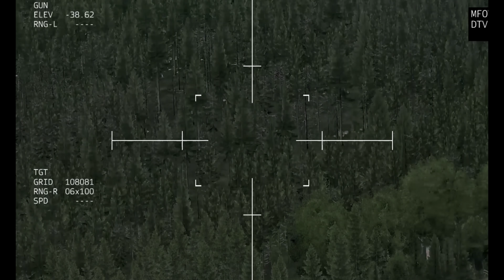13 Minutes Ago! US and Ukraine Destroy 500 Russian Missile Convoys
13 Minutes Ago! US and Ukraine Destroy 500 Russian Missile Convoys